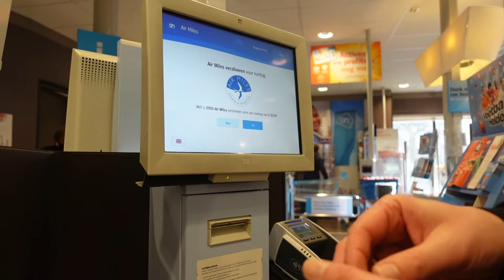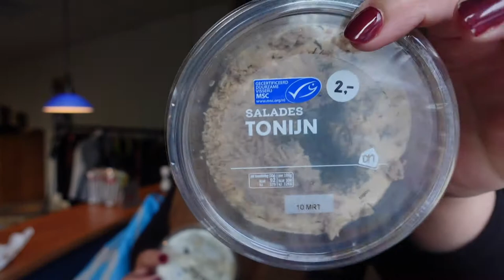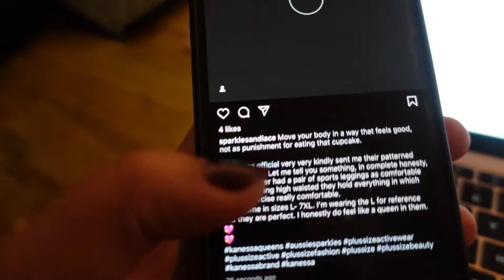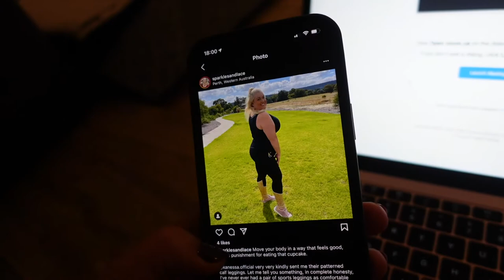የትምህርት ቀን | IS THIS EDUCATIONAL? (AMHARIC VLOG 180)